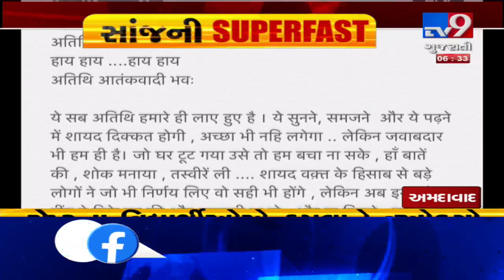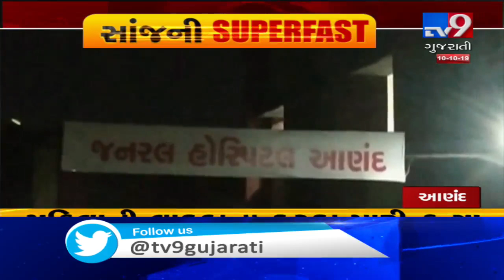Tv9's EVENING SUPERFAST Brings To You The Latest News Updates From Gujarat :10-10-2019.